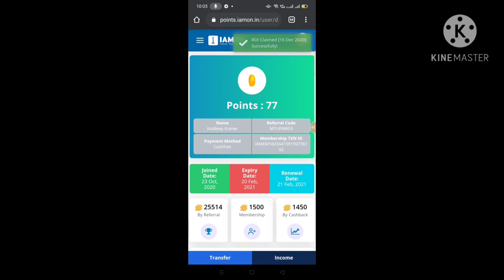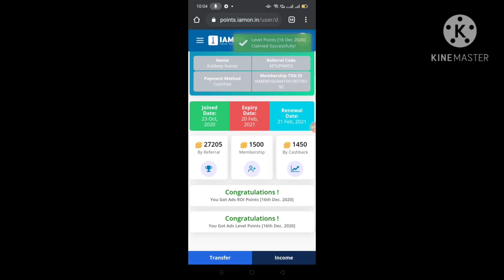IAmoN New Update || IAmoN main self se Aapki RoI and Level Income kaise Le Full viodes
*IAMONMEDIA SERVICES PVT. LTD.*

👉 *IAMON Indian Social Media*

👉 *IAMON WhatsApp*

👉 *IAMON WATCH*